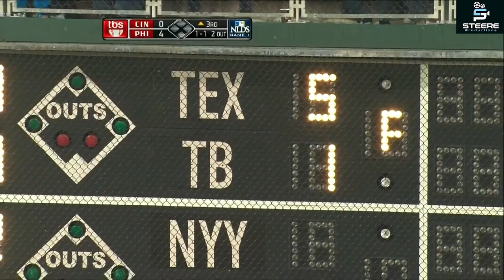Roy Halladay's No-Hitter in his Postseason Debut. Every last out of each inning. 10/6/2010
On October 6, 2010, in his first postseason appearance, Halladay pitched a no-hitter, (his second of the season), against the Cincinnati Reds in the first game of the National League Division Series. He became the second player ever to pitch a no-hitter in the postseason, joining Don Larsen of the 1956 New York Yankees, who pitched a perfect game in the World Series. He also became the first pitcher since Nolan Ryan in 1973 to throw two no-hitters in a season, as well as the seventh pitcher to hurl both a perfect game and a regular no-hitter in his career, joining Cy Young, Addie Joss, Jim Bunning, Sandy Koufax, Randy Johnson and Mark Buehrle. Halladay allowed just one walk to right fielder Jay Bruce with two outs in the fifth inning, and faced just one batter above the minimum 27. This also marked the first time in Major League history that a pitcher threw a perfect game and a no-hitter in the same season, and he became the first pitcher since Nolan Ryan to throw two no-hitters in a season.